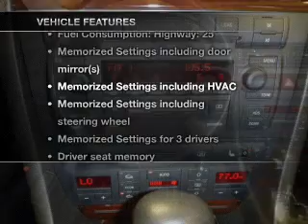2004 Audi A6 - Daphne AL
Year: 2004
Make: Audi
Model: A6
Trim: 4.2 quattro
Engine: 4.2 liter 8 cylinder 40 valve
Transmission: 5-Speed Automatic
Color: Sebring Silver Metallic
Mileage: 90725
Address:
1402 US Hwy 98